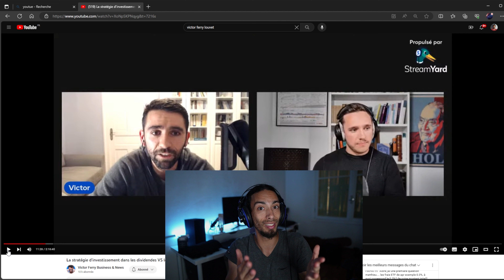ETF distribuant et Capitalisant , comment ca marche ? (feat: Victor Ferry/ Matthieu Louvet part 1)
dans une série de vidéo, je vais analyser un podcast entre Victor ferry et Matthieu louvet traitant des stratégies dividendes,
cette première vidéo concernant le début du podcast et me permet de vous donner un éclairage important sur le fonctionnement des
ETF capitalisant et distribuant,
la partie 2 arrive très vite !

à bientot,
antoine!